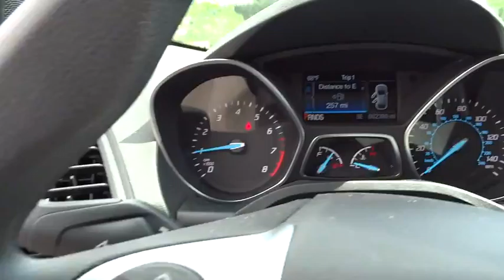2016 Ford Escape Morrow, Atlanta, Stockbridge, McDonough, Newnan, GA H5613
2016 Ford Escape

6790 Mt. Zion Blvd

ENGINE: 1.6L ECOBOOST  -inc: active grille shutters (STD),EQUIPMENT GROUP 200A,SUNSET,TRANSMISSION: 6-SPEED AUTOMATIC W/SELECTSHIFT  (STD),Fixed Rear Window w/Fixed Interval Wiper  Heated Wiper Park and Defroster|Radio: AM/FM Single CD/MP3 -inc: 6 speakers  compass  speed compensated volume and SiriusXM satellite radio  (48 contiguous states/service NOT AVAILABLE in Alaska or Hawaii)|SYNC Communications & Entertainment System -inc: enhanced voice recognition  911 Assist  4.2 LCD screen in center stack  VHR  SYNC Services  AppLink  Bluetooth  steering wheel controls and smart charging USB port|4-Wheel Disc Brakes w/4-Wheel ABS  Front Vented Discs  Brake Assist and Hill Hold Control|Back-Up Camera|Low Tire Pressure Warning